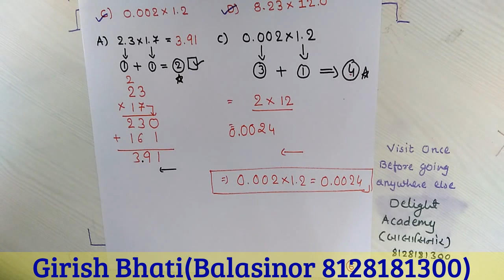My Edited Video